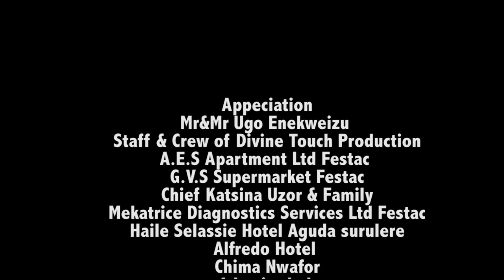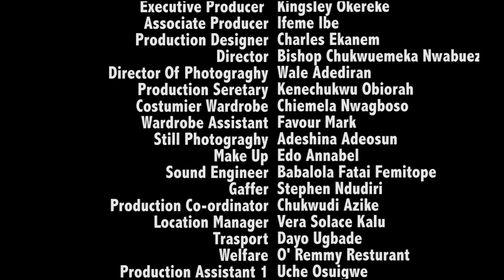Gym Master Season 1 Epi 9